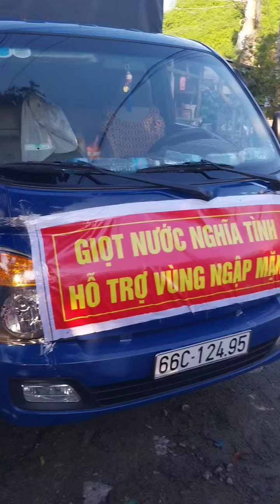Giọt nước nghĩa tình hỗ chợ vùng ngập mặn Đồng Tháp tiếp nước Gò Công